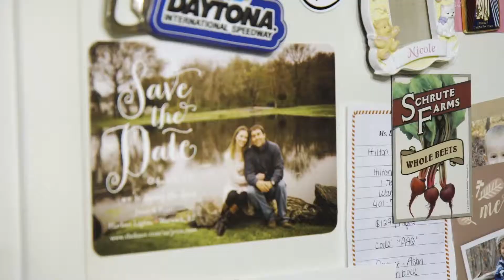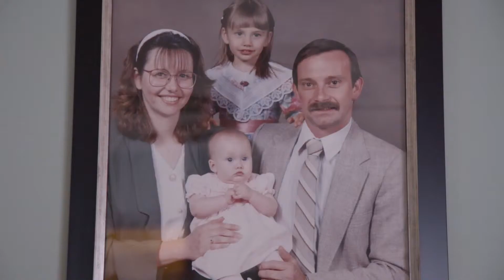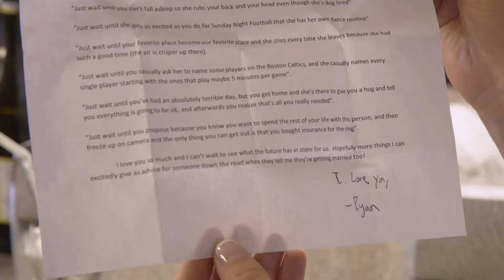Harbor Lights RI Wedding, Jenn + Ryan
A spring wedding at Harbor Lights in Rhode Island on a rainy New England day!